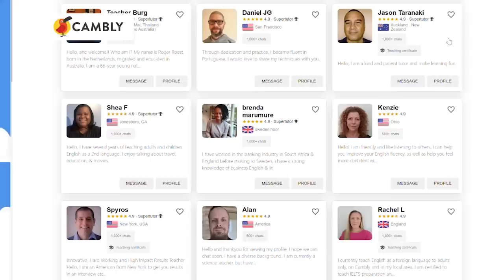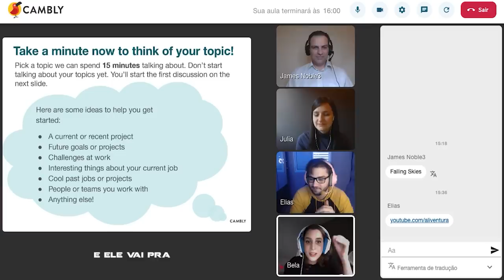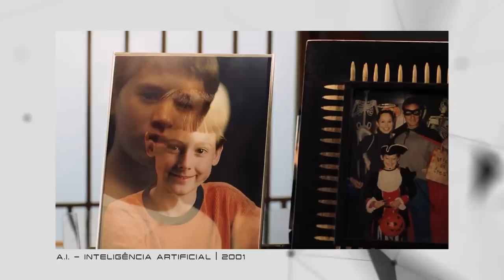Os MELHORES FILMES sobre INTELIGÊNCIA ARTIFICIAL (meus favoritos!) | Futurices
Planos Cambly a partir de R$74/mês para 1h de aula por semana
Use: FUTURICESVIP

Agora que o danado do ChatGPT chegou pra ficar, muita gente tá preocupada que esse tipo de tecnologia evolua e acabe com a nossa raça em breve, né?

E de quem é a culpa dessa paranoia? Da “Open Ia”, do Elon Musk, da androide Sofia? Talvez, mas nada deixa a gente tão grilado sobre os perigos de robôs espertos que nem a nossa querida ficção científica, não é mesmo?

Por isso eu resolvi trazer essa lista especial aqui pra vocês com os meus filmes preferidos sobre inteligência artificial pra você poder já se preparar pra esse apocalipse que vem aí.

Quais são os seus filmes sobre inteligência artificial preferidos?